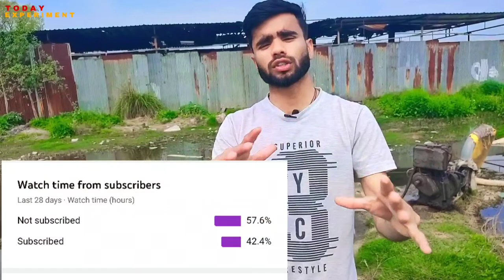आग से चलने वाली बोट। 😱😱|| यह बोट आग से चलती है। || steam boat || candle boat || Today experiment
candle boat
candle boat how it works
candle boat making
candle boat race
candle boat making Tamil
candle boat Tamil
candle boat toy
candle boat price in pakistan
candle boat Ponyo
candle boat diy
fire boat
fire boat smartwatch
fire boat ninja smartwatch
fire boat watch
fire boat smartwatch connect to phone
fire boat ring smartwatch
fire boat ninja 2
steam boat toy
steam boat
steam boat Willy
steam boat toy making
steam boat toy Tamil
steam boat craft
steam boat diy
steam boat toy Malayalam
steam boat Willi
pop pop boat plans
pop pop boat engine
pop pop boat diagram
 pop pop boat kit
pop pop boat boilers
fastest pop pop boat
pop pop boat Amazon
today experiment